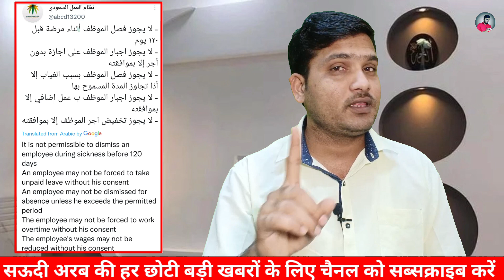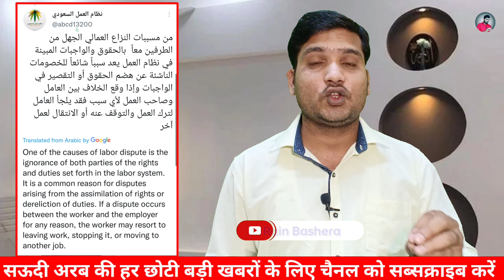Big Good News Workers In Saudi Arabia | Saudi Arabia Job Transfer Without Sponcer | Rain Bashera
🙏 Welcome 🙏
Hi_नमस्कार दोस्तों,,
इस वीडियो में बताया हूं कि सऊदी में काम करने वालों को कंपनी में किन किन बातों का ध्यान रखना चाहिए और किसी भी परेशानी में कैसे किस काम को करना चाहिए बहुत महत्वपूर्ण जानकारी दिया हूं वीडियो को पूरा जरूर देखें धन्यवाद🙏 _________________________________________________________

➡️3.इंडिया से सऊदी पहली बार न्यू वीजा सफ़र | Saudi New Visa Stamping Exit Re Entry Visa

           🇮🇳 𝐈 𝐀𝐦 𝐈𝐧𝐝𝐢𝐚𝐧 𝐅𝐫𝐨𝐦 𝐋𝐊𝐎
                  🌹🙏𝐒𝐏 𝐒𝐎𝐍𝐈🙏🌹